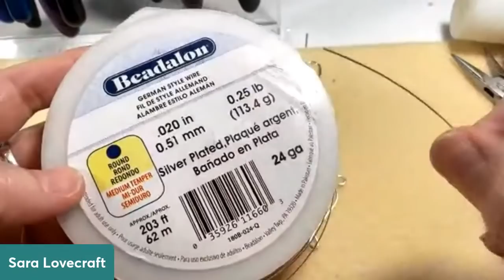Wire Chandelier Earrings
Join me for a fun wire chandelier earrings project featuring Beadalon German style wire in 18 and 24 gauge as well as the Artistic Wire mandrel tool and small bail making pliers.